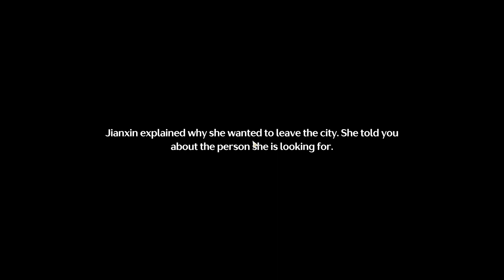Wuthering Waves Walkthrough 4 Echoing Mache